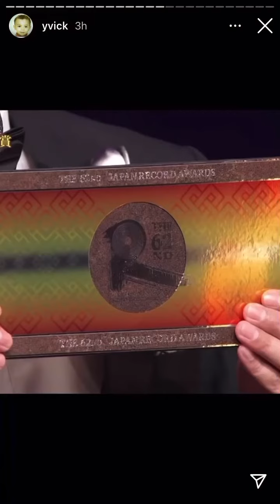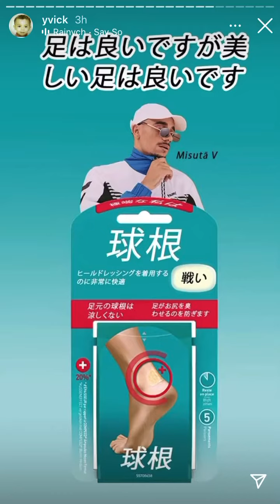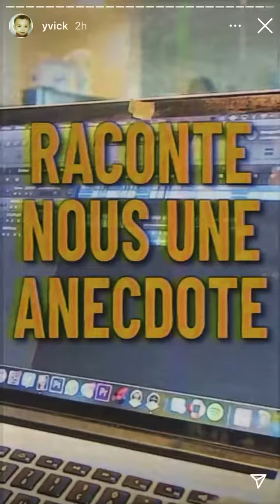Mister V Gagne la Chanson de l’année au Japon | Raconte nous une anecdote